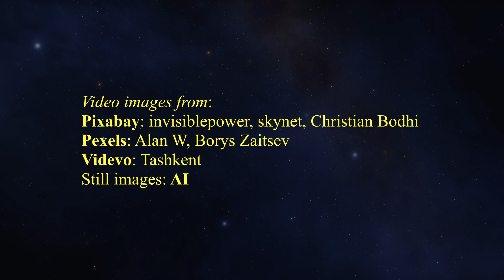Luiz Esteves - The Tunnel Ahead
From Plug Me In, Vol. 2
Written, performed and produced by Luiz Esteves